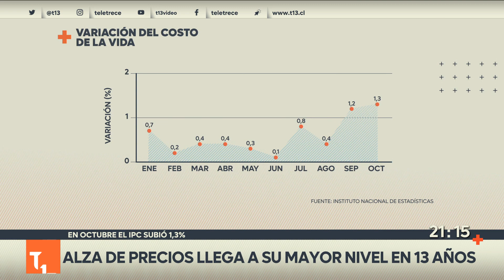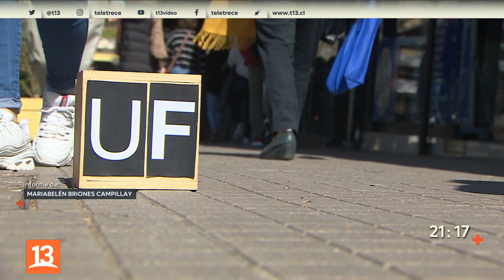Alza de precios llega a su mayor nivel en 13 años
Muy por sobre las expectativas de los expertos, el IPC de octubre llegó a 1,3%, acumulando así una alza de 6 en los últimos doce meses. La inflación no llegaba a estos niveles desde el año 2009. ¿Qué pasará en los próximos meses? ¿Cuánto subirá la UF?